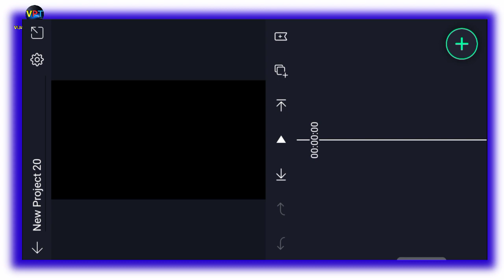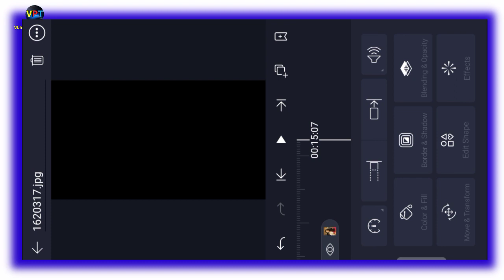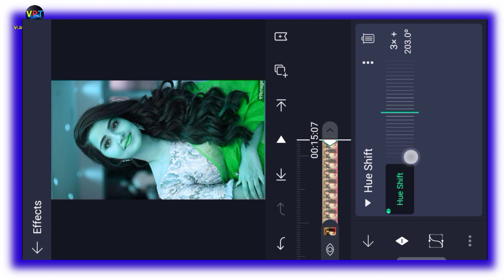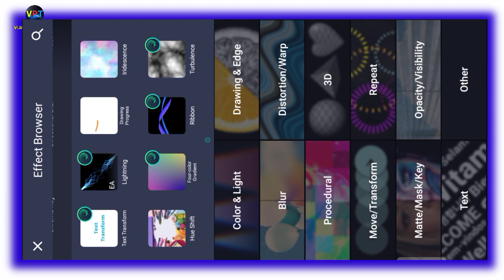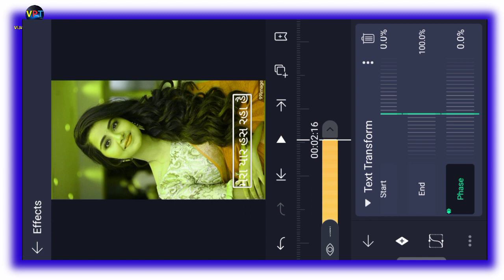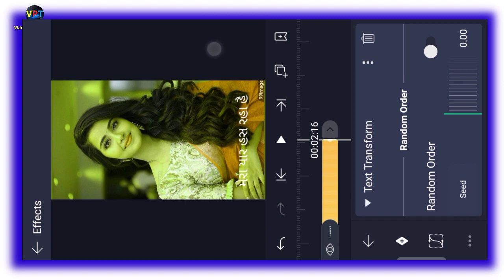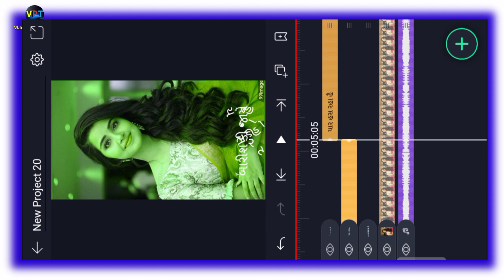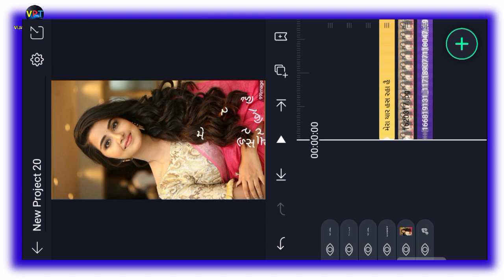new alight motion video editing | gujarati status | trending status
♥♥♥♥♥ SETUP ♥♥♥♥♥

1 = mobile tripods

2 = boya mic

3 = laptop

4 = DSLR camera

5 = DSLR tripods

6 = mobile

7 = green screen

÷÷÷÷÷÷÷÷÷÷ social media ÷÷÷÷÷÷÷÷÷÷

👇👇👇👇 MATRAIL LINK👇👇👇👇

👉તમારા સવાલો 👈 એવી પ્લેયર ટેપ્લેટ એવી પ્લેયર એવી પ્લેયર ટેબ્લેટ ડાઉનલોડ એવી પ્લેયર ટેમ્પ્લટ 2021 એવી પ્લેયર ટેપ્લેટ કેસે ડાઉનલોડ કરે એવી પ્લેયર મેં વીડિયો કેસે બનાયે એવી પ્લેયર ટેમ્પલ એવી પ્લેયર ડાઉનલોડ એવી પ્લેયર સેટિંગ એવી પ્લેયર કેસે ડાઉનલોડ કરે એવી પ્લેયરવીડિયો બનાવતાં શીખો gujarati status remix 2021 kinemaster से विडियो कैसे बनाए ગુજરાતી સ્ટેટસ બનાવાની એપલીકેશન ગુજરાતી સ્ટેટસ બનાવવાની રીત ગુજરાતી સ્ટેટસ બનાવવાનું ગુજરાતી સ્ટેટસ બનાવાના ગુજરાતી ટેટસ બનાવાની એપ ગુજરાતી સ્ટેટસ બનાવવા ગુજરાતી સ્ટેટસ બનાવો ગુજરાતી સ્ટેટસ બનાવવા માટે એપ્લિકેશન ગુજરાતી સ્ટેટસ કેવી રીતે બનાવવા ગુજરાતી સ્ટેટસ કેવી રીતે બનાવાય kinemaster se વીડીયો કેસે બનાતે હૈ kinemaster પર વીડીયો કેસે બનાયે kinemaster મે કેસે વીડીયો બનાતે હૈ kinemaster પર વીડીયો કેસે બનાતે હૈ kinemaster se વીડીયો કેસે બના સકતે હૈ kinemaster gujarati font download kinemaster video editing new style 2020 gujarati kinemastervidioediting​ kinemaster happy birthday video editing gujarati kinemaster gujarati whatsapp status gujarati green screen status kaisenemaster kinemaster editing gujarati ગુજરાતીસ્ટેટસબનાવો​ TheManisheditor​

SP CREATION
alight motion
alight motion wave effect in hindi .
color video
color smoke

 👉{Channel ...~..